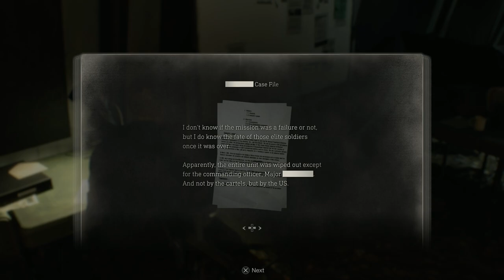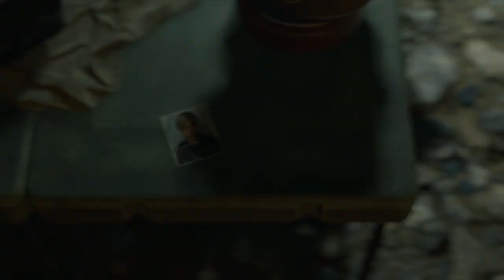Über Krauser boss battle | Resident Evil 4 | BigVlad Plays | Part 32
Let's try Resident Evil 4 (2023)! This is the remake of the classic 2005 game. Leon Kennedy from Resident Evil 2 returns. I played the original Resident Evil 4 back in 2005 and loved it! Let's see what's new in this remake! Resident Evil games I've played include Resident Evil (1996),  Resident Evil 2 (2019), Resident Evil 4 (2005), Resident Evil 5 (2009), and Resident Evil 7 (2017)!